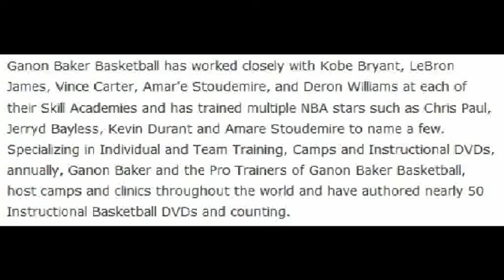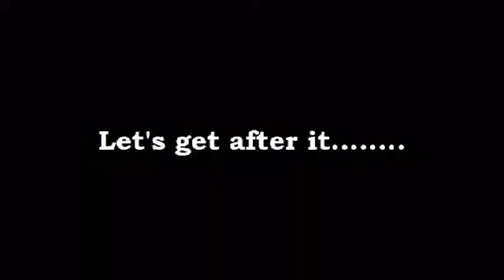Ganon Baker Glasgow Camp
Introduction to the Ganon Baker skill development camp which took place in Glasgow July 2011